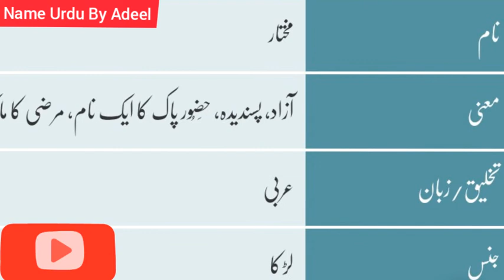Mukhtar (مختار) Name Meaning In Urdu | Mukhtar Naam Ka Matlab